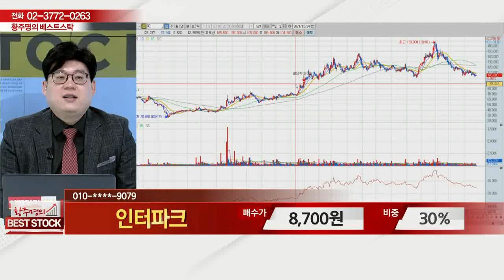인터파크(035080)_종목 상담_황주명의 베스트 스탁 (20211225)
# 종목 상담: 인터파크(035080)